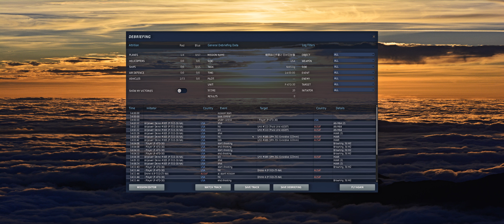【DCS: P-47D Thunderbolt】 - Training Mission 7 - 機関銃の作動と空対空射撃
DCS World 有料機体モジュール「DCS: P-47D Thunderbolt」に付属するトレーニング ミッションの日本語音声字幕になります。

日本語化ファイルデータはこちら (2分割)